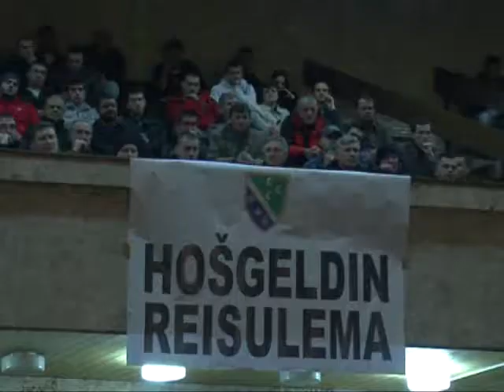Prilog Štrpci 28. 02. 2013